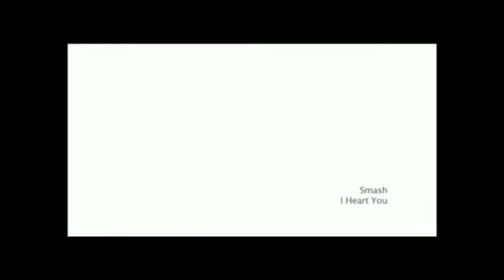SM*SH I Heart You (Official Video HD)